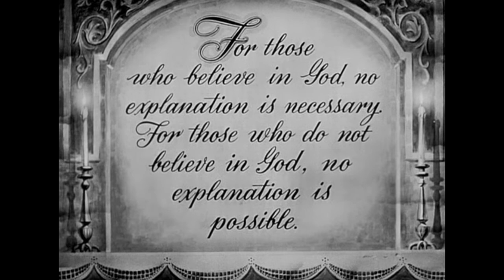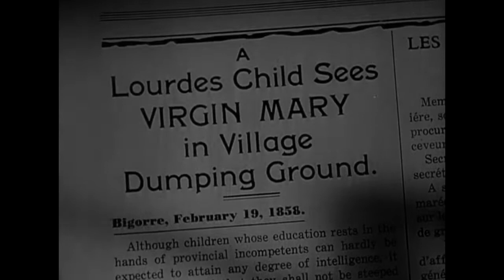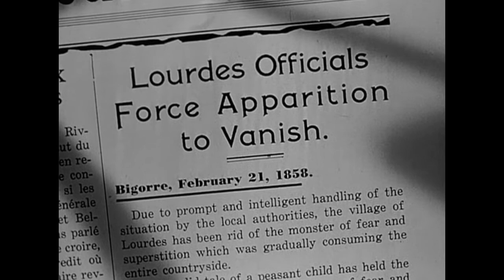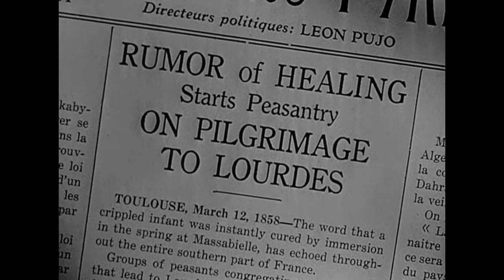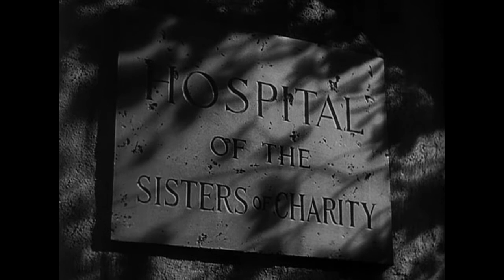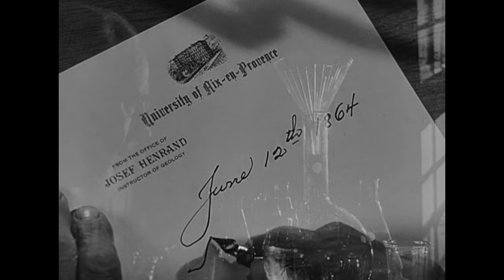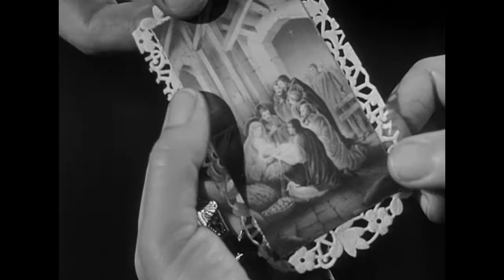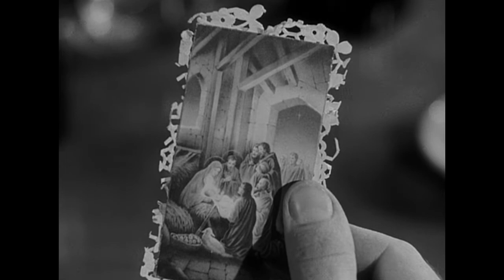A CANÇÃO DE BERNADETE - COMPLETO E DUBLADO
A Canção de Bernadette (The Song of Bernadette) - É um filme norte-americano de 1945, do gênero drama biográfico, dirigido por Henry King para a Twentieth Century-Fox, baseado no romance homônimo de Franz Werfel.

Sinopse:
Em 1858, na França, a camponesa Bernadette Soubirous tem visões da Virgem Maria em Lourdes — local de peregrinação católica até hoje. Baseado no romance de Franz Werfel, "A Canção de Bernadette" é uma simpática e venerável história que conta a vida de Santa Bernadete Soubirous.

Elenco:
Jennifer Jones — Bernadette
Linda Darnell — Virgem Maria
William Eythe — Antoine Nicolau
Charles Bickford — Pe. Peyramale
Vincent Price — Promotor Vital Dutour
Lee J. Cobb — Dr. Dozous
Gladys Cooper — Irmã Maria Teresa Vauzous
Anne Revere — Louise Soubirous
Roman Bohnen — François Soubirous
Mary Anderson — Abadessa Joana
Patricia Morison — Imperatriz Eugênia
Aubrey Mather — Prefeito Lacade
Charles Dingle — Jacomet
Edith Barrett — Croisine Bouhouhorts
Sig Ruman — Louis Bouriette
Blanche Yurka — Tia Bernarde Casterot
Ermadean Walters — Marie Soubirous
Marcel Dalio — Callet
Pedro de Cordoba — Dr. LeCramps
Jerome Cowan — Imperador Luís Napoleão
Alan Napier - Dr. Debeau (não creditado)

Prêmios e indicações:

Oscar (1944)
Vencedor nas categorias
-Melhor atriz (Jennifer Jones)
-Melhor direção de arte
-Melhor fotografia em preto-e-branco (Arthur C. Miller)
-Melhor trilha sonora (Alfred Newman)
Indicado nas categorias
-Melhor edição
-Melhor filme
-Melhor som
-Melhor ator coadjuvante (Charles Bickford)
-Melhor atriz coadjuvante (Gladys Cooper e Anne Revere)
-Melhor diretor (Henry King)
-Melhor roteiro (George Seaton)

Globo de Ouro (1944)
Vencedor nas categorias:
-Melhor diretor
-Melhor filme dramático
-Melhor atriz em filme dramático (Jennifer Jones)